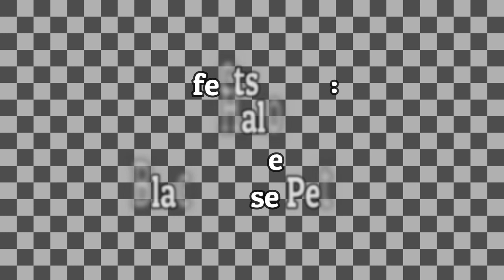Boris the Wolf - Like a Cat [MMD]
Bendy recommended Boris when they did the song, so here we go.  I think they did a pretty good job with this one.  I hope you enjoy this version just like with Bendy's variant.  If you like what you see, you know what to do.